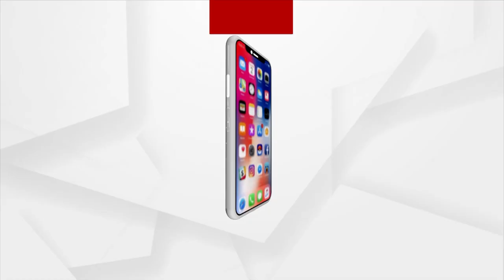OBC Morcha President Surath Biswal Conducts Press Meet For Biswakarma Yojana